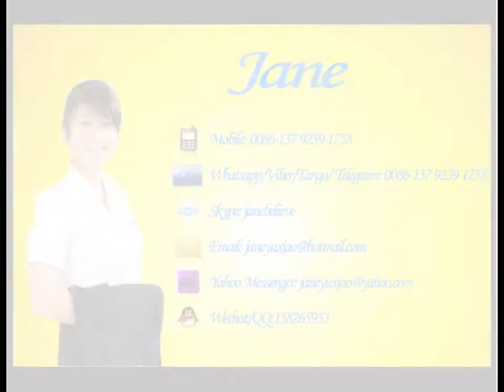PS foam sheet roll extrusion machine extruder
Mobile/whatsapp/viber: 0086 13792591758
Skype: janebelieve
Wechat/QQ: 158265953